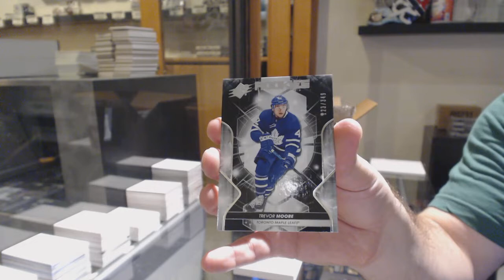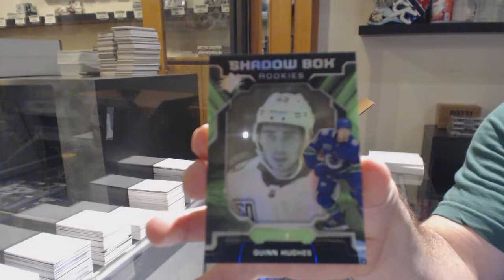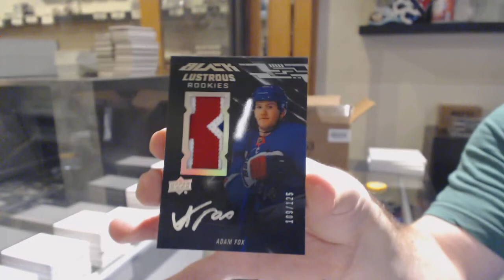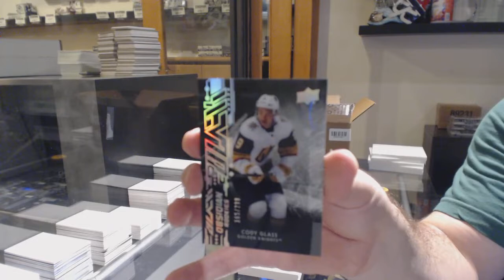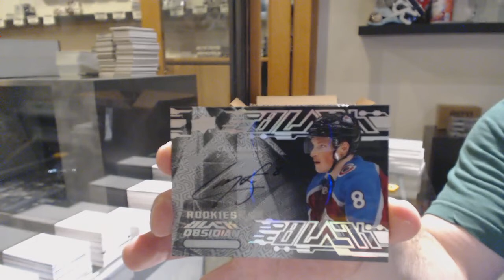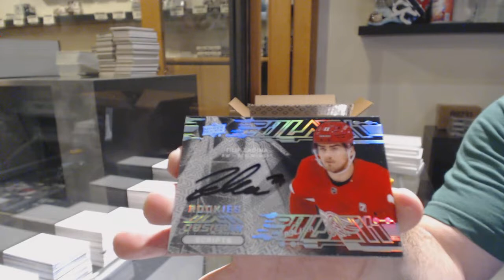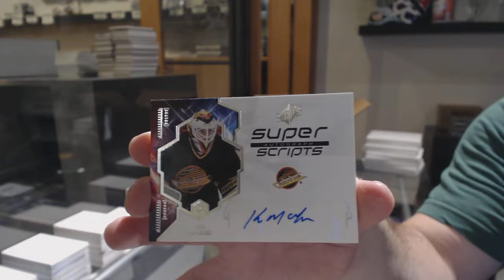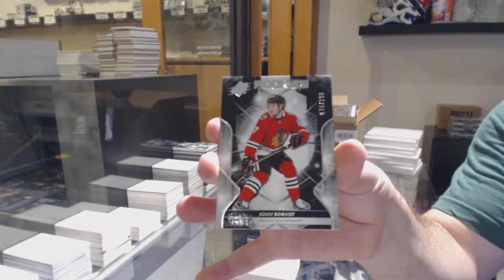19-20 Upper Deck SPx Hockey 10 Box Case Break - C&C GB #11,109